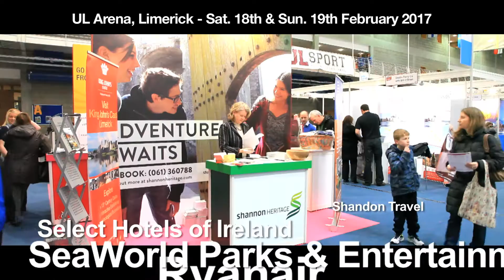The Holiday Show, Limerick 2017 - Unravel Travel TV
The Holiday Show 2017 in association with Shannon Airport will take place at UL Arena, University of Limerick, Co. Limerick on Saturday and Sunday, 18th and 19th of February, 2017 from 12 noon to 5.30pm each day.